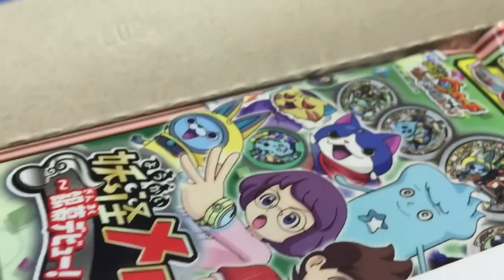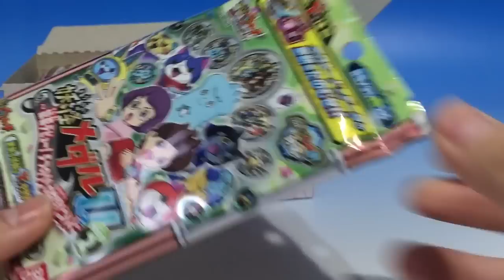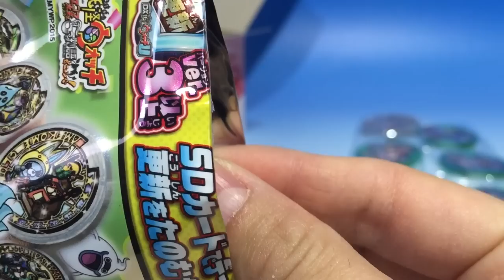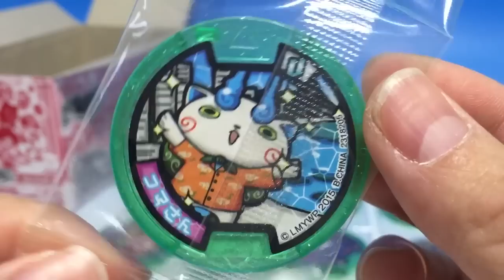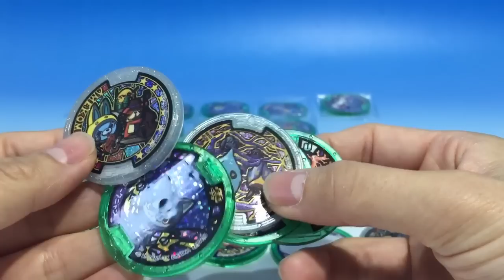見逃してたっ！はぐれメダルみつけられるかな？ アソート番号6094 妖怪ウォッチ 妖怪メダルU ステージ２